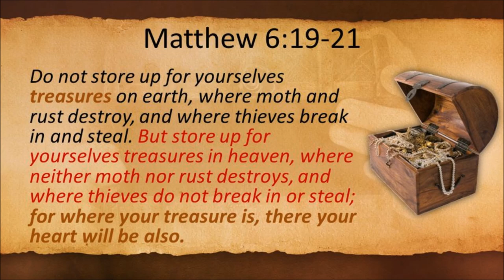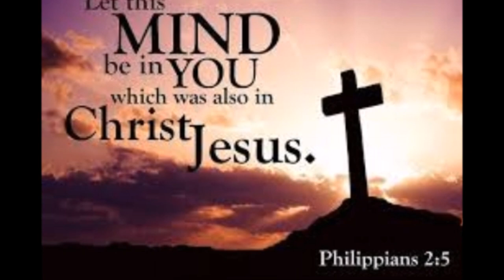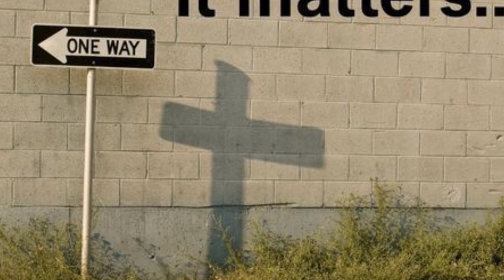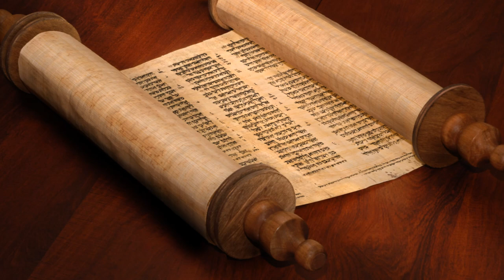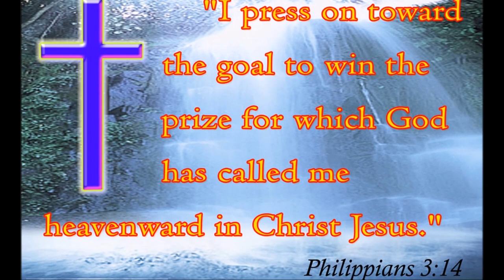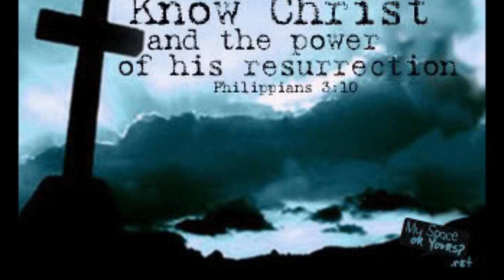Where is our Treasure? In A Nutshell - Bro. Prithivi Raj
In Mt 6:19-21, we read as “Do not store up for yourselves treasures on earth, where moths and vermin destroy, and where thieves break in and steal. But store up for yourselves treasures in heaven, where moths and vermin do not destroy, and where thieves do not break in and steal.  For where your treasure is, there your heart will be also”.

Here we find a command to stop some action that is already in process. We are exhorted to be heavenly minded with respect to the relationship we hold on to the wealth. We are told to stop the habit of storing up temporal treasure on earth, which we cannot take with us to heaven. Jesus makes it clear what our relationship ought to be with respect to the material things by which we are surrounded and with which we have to deal.

We notice two types of earthly treasures mentioned here which are liable to be corrupted or taken away. First, we see Garments, which may be destroyed and found useless for wearing. Secondly, we find valuables, which may be stolen by thieves. In this context, the treasures points to a form of eastern wealth - the costly garments of rich material, often embroidered with gold and silver. The rich delighted in displaying their treasures through apparel embedded with beautiful and richly ornamented articles. The moth is a small insect that finds its way to clothes and garments. The moth would destroy their apparel and thus all their treasure would be wasted away. The houses then were made up of mud walls and it was easy for thieves to dig through the walls and take away the valuables. The point highlighted here is that no sort of worldly riches and treasure is safe and can be depended on. Jesus urged His followers to seek true wealth, because earthly wealth, though gathered, may be rendered useless by earth's chances.

Jesus warns us of the snare that comes through the love of money and love for earthly things. Christ dissuades us from covetousness and worldly mindedness. He warns us not to hold on to anxious care and concern to hoard up plenty of worldly things for ourselves, making no use of them at present for the good of others. Here, Jesus is not advocating poverty as means to spirituality. It is right to provide for our families, to make reasonable plans for the future, to make wise investments and to have money to carry on business while giving to poor and supporting the Lord's work. It is being dishonest, greedy, covetous and stingy about possessions that are wrong. To honestly earn, save and give is wise and good. To hoard and spend only on ourselves is not only unwise but also sinful. To lay up treasure in heaven is to do anything on earth whose effects last for eternity.

It is said that worldly-mindedness is a common and fatal symptom of hypocrisy. The Scripture teaches that the heart is the control center of our life. We must guard our hearts and watch over them so that our heart follows after the things of God and is not distracted by the things of this world. It is the right time to ask ourselves these important questions for our spiritual welfare. Where is our treasure?  And where is our heart? May God enable us to be heavenly focused and seek after things that has heavenly impact and effect.

By
Missions Coordinator
Saying Yes Jesus:
1. Acknowledge that you (along with all people) have sinned and fallen short of God’s standards.
2. Personally believe that Jesus Christ, who was God in human flesh, died for your sins on the cross and rose again. 1 Corinthians 15: 3 – 4